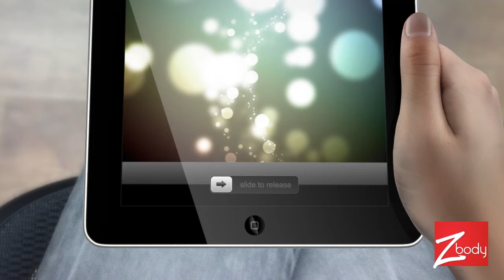Zrii-Z-Body-Challenge-Video.mp4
Zrii Z-BODY Challenge Video